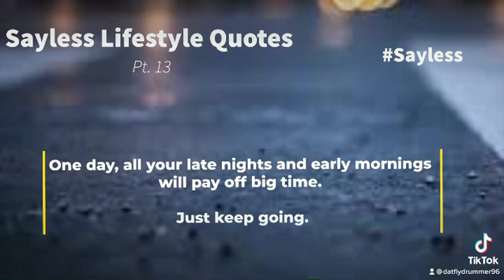Sayless Lifestyle Quotes Pt. 13 Sayless 💯